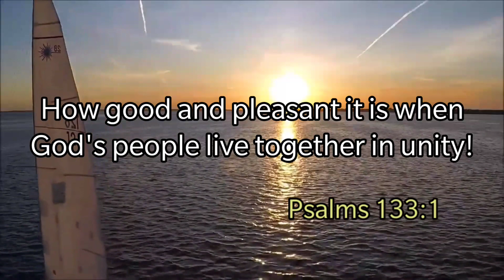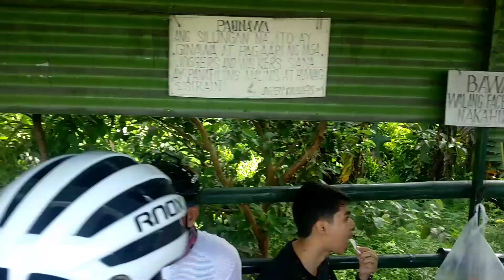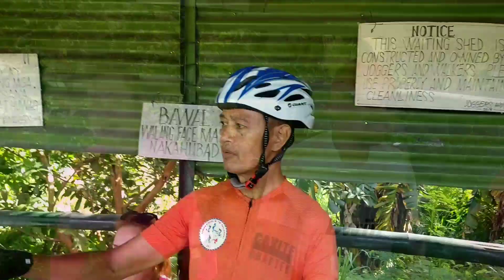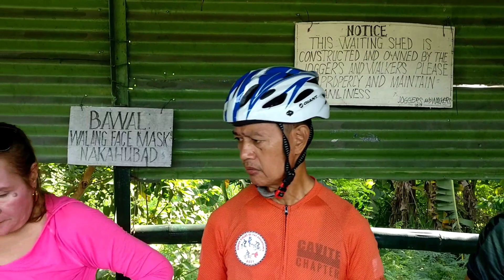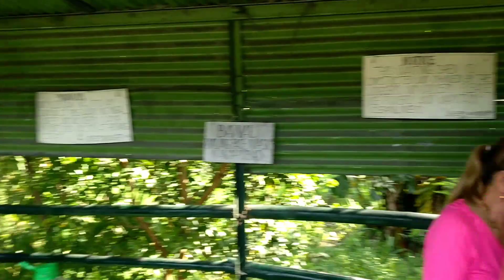SBPCC meet, greet & coffee talks @ Tokwahan Bikers & Joggers Place.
Regular meeting every Friday at Tokwahan